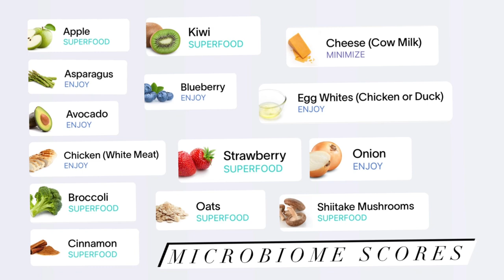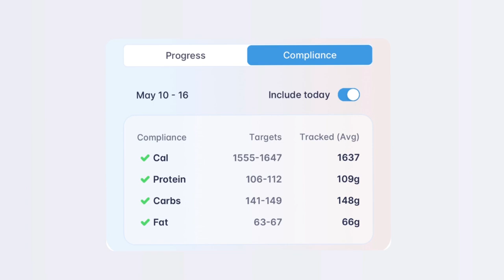What I Eat In A Day *Increasing Metabolism with Reverse Dieting* // VLOG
What I eat in a day doing a total gut reset AND reverse dieting to increase calories.  This new phase will help me burn more calories at maintenance which will allow me to maintain at a higher calorie total or I can cycle another cut at the end of the reverse diet phase!

MAKEUP
♡ Blush / Highlighter
♡ Eyebrow Pencil
♡ Foundation Stick (No.13)
♡ Dewy Setting Spray

HAIR
♡ Clip in Hair Extensions
♡ Leave in Conditioner
♡ Large Curling Wand

♡ Extra Long Disposable Straws

♡ Read my full story + how I broke through a 3 year plateau and finally got results

♡ Rebounder (Mini Trampoline)
♡ Fit Bit

The app I used for tracking my fast: LIFE APP
The app I use for tracking calories and macros: Carbon Diet Coach

I am an Independent Pruvit Promoter